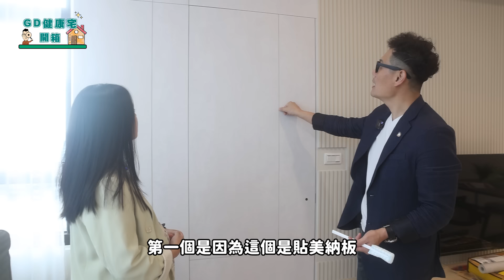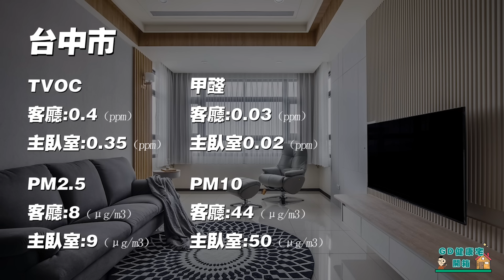「23坪小宅開箱」3房1廳現代溫馨日式風！全室木作竟不會比系統貴？【大小宅開箱】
各節重點
00:00前導！
00:46開場介紹！
02:05玄關、鞋櫃、格柵
06:55客廳、餐廳
16:00主臥室
20:13客房
24:03這樣做多少錢？

有任何問題歡迎底下留言討論喔！
健康建築｜GD綠裝修認證-居住健康的安心保證

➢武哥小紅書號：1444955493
➢聯絡地址：台北市內湖區內湖路一段306號5樓之1